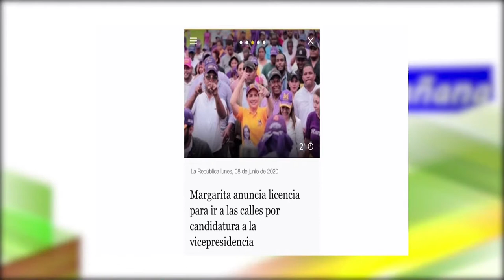Margarita Cedeño tomó licencia por la presión de diferentes sectores dice Carolina Medina